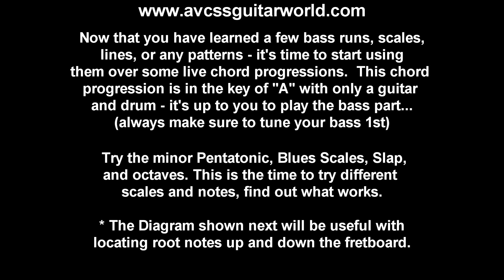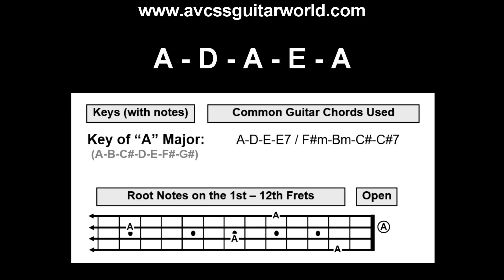Bass Guitar Lessons, Chord Progression #5, Learn to Improvise, practice with Jam tracks.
Now that you've learned a few walks, runs, and riffs it's time to start using what you've learned over some live chord progressions (backing drums and guitar) - in the Key of A. Chord Progression #5 has drums, a rhythm guitar part to complete the jam session. and check out our database of over 500 video clips, and over 200 Handouts for beginner Guitar and Bass players.